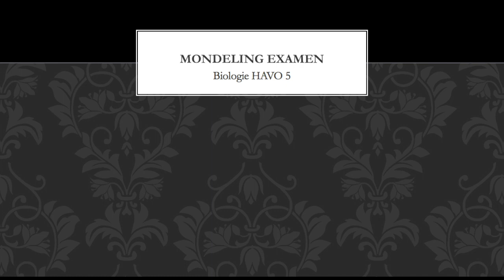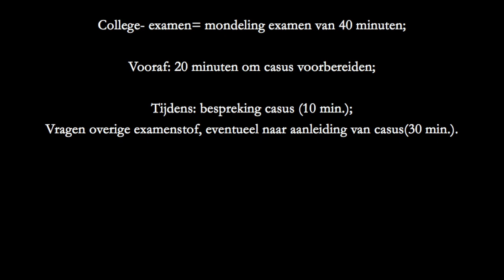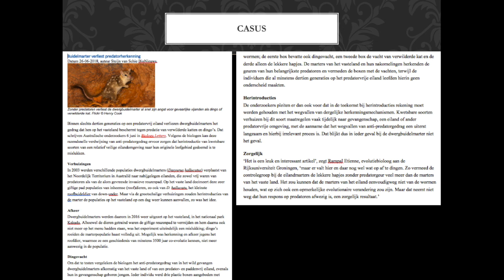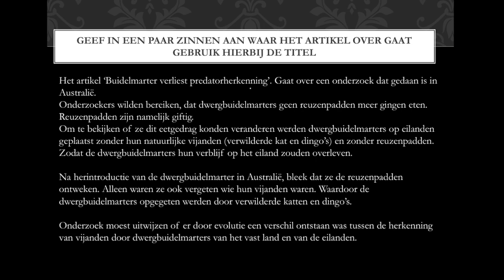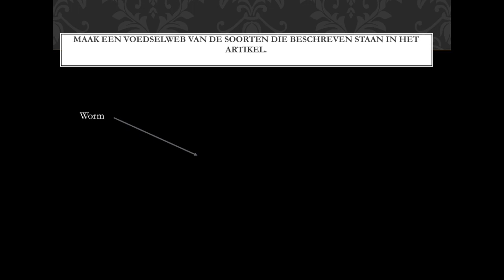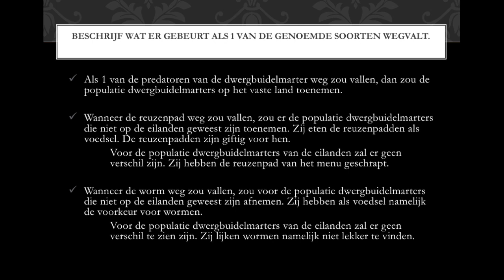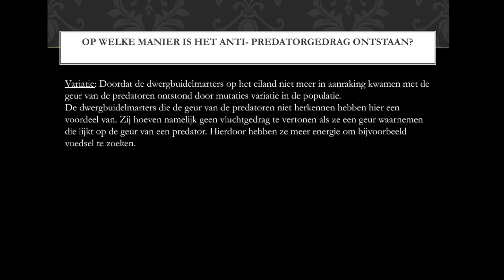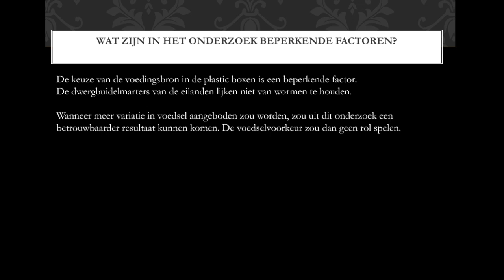staatsexamentraining biologie HAVO #6 casus 2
Dit is de 6e video van de serie staatsexamentraianing biologie. Je kunt alle staatsexamentrainingen op mijn website vinden

Koppeling met de examenstof:
HAVO:
Domein B zelfregulatie:
- subdomein B8 regulatie van ecosysteem

Domein C zelforganisatie:
- subdomein C3 zelforganisatie ecosystemen

Domein D interactie:
- subdomein D2 gedrag en interactie
- subdomein D4 interactie in ecosystemen

Domein E reproductie:
- subdomein E4 erfelijke eigenschappen

Domein F evolutie:
- subdomein F1 selectie
- subdomein F2 soortvorming